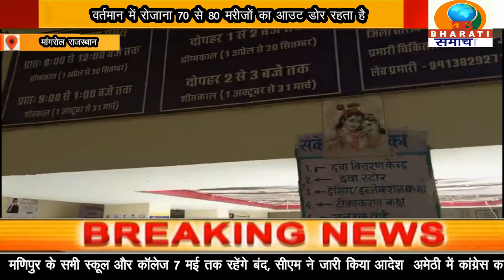मांगरोल राजस्थान: चिकित्सा विभाग बेहतर स्वास्थ्य सेवाएं मुहैया करवाने का दावा बेदम साबित हो रहा है